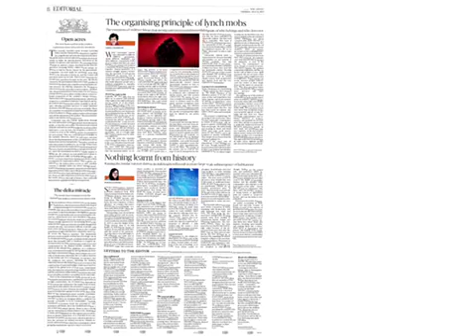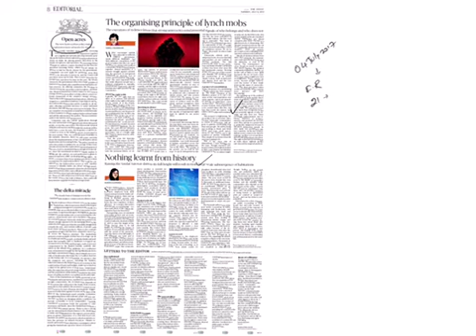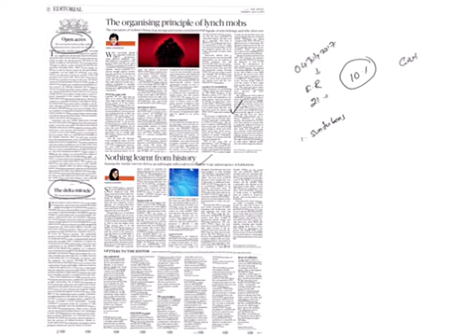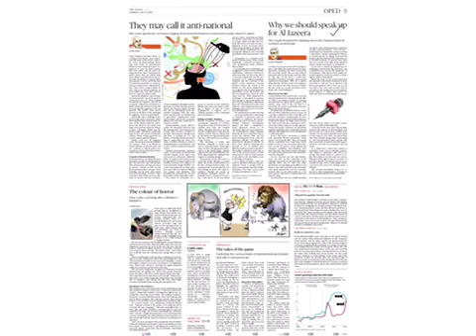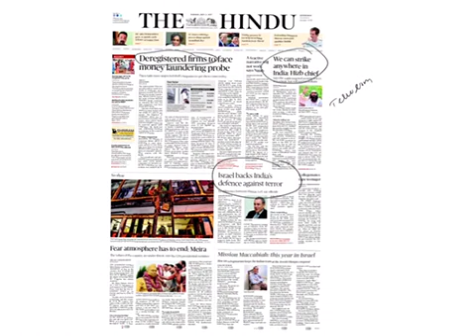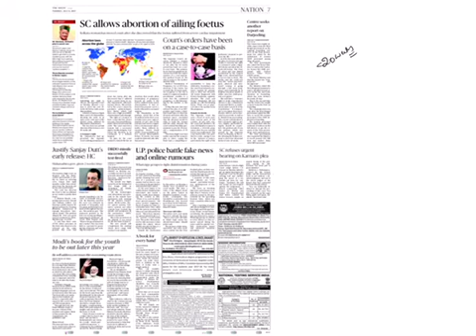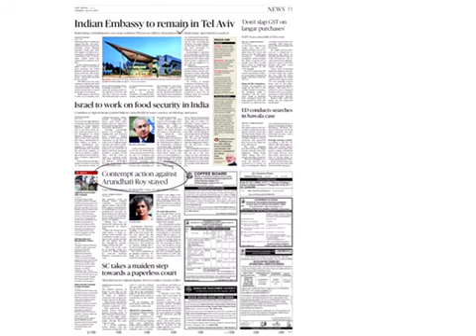04July2017 The Hindu